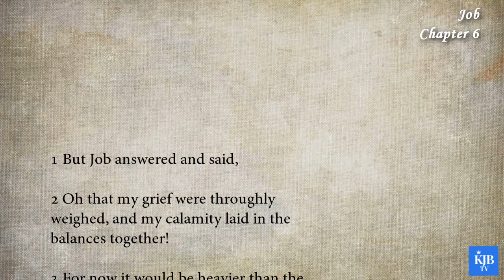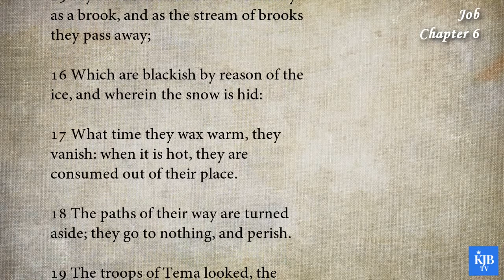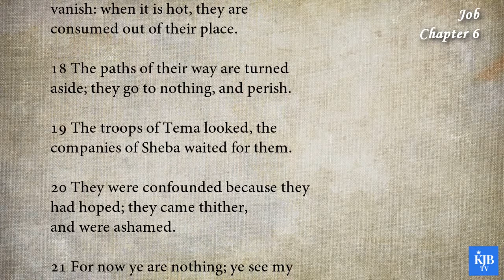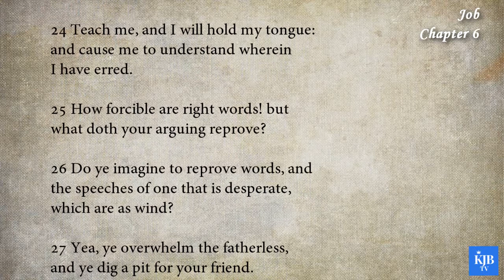Job 6_"Even that It Would Please God to Destroy Me"_Audio Bible KJV with scrolling text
18th Book in Bible_Job Chapter 06
_"Even that It Would Please God to Destroy Me"